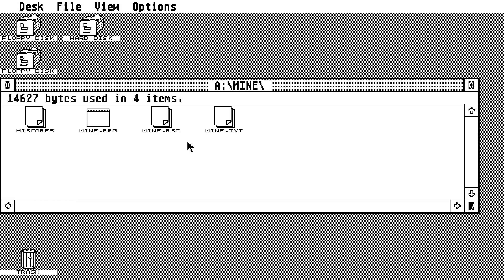ATARI ST Minesweeper v1 0 1992RingpullPDa